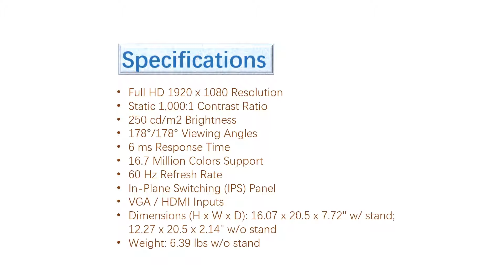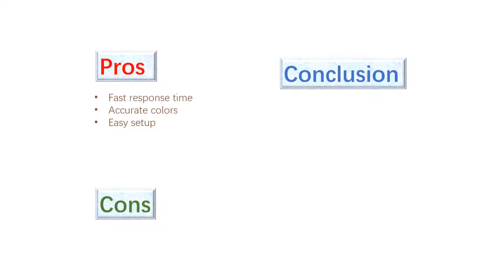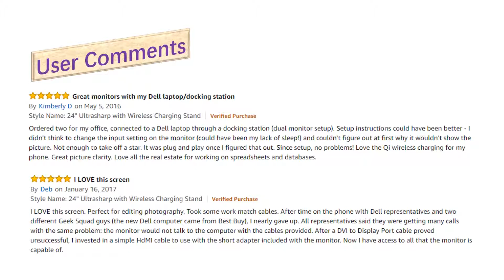Latest Dell S2317HJ 23 IPS Monitor with Wireless Charging Stand Overview